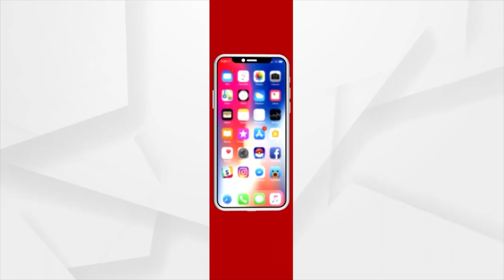Power Outage During Odisha Energy Minister Pratap Deb's Programme In Balasore